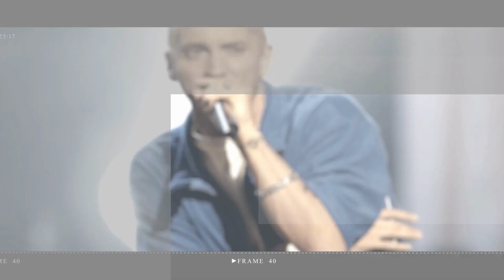Helen Skelton sells house post divorce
Helen Skelton has decided to sell her home after splitting up with her husband Richie Myler in April last year, which was just months after she gave birth to their third child